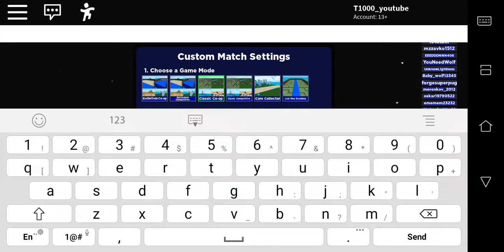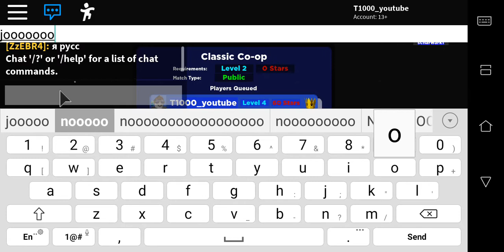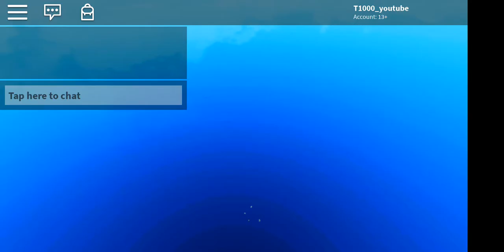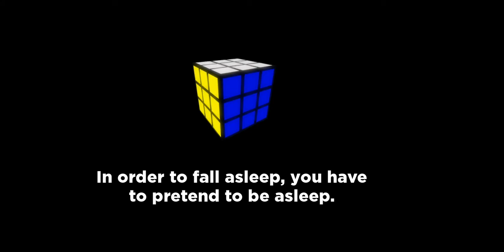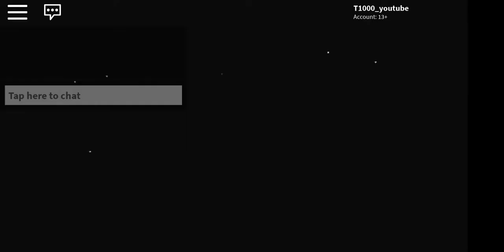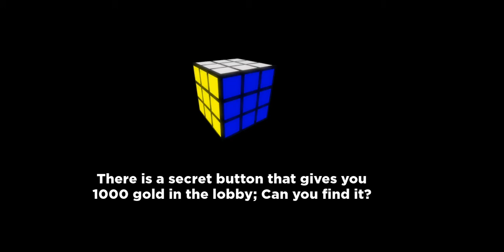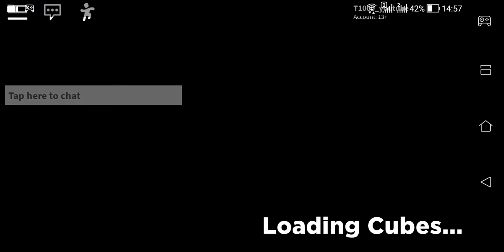I got helpfull spikes and we beat 20 waves in cube defence